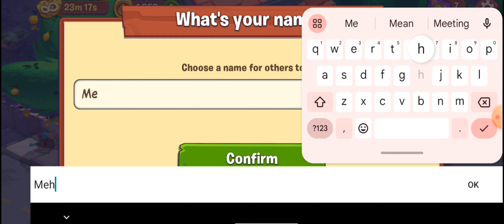Plants vs. Zombies 3: Welcome to Zomburbia - PvZ3 finally launched -Gameplay Level 1 to 10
Watch the Plants vs. Zombies 3: Welcome to Zomburbia trailer for a look at the new main line Plants vs. Zombies game.

PvZ3 is a story-driven mobile game with an episodic narrative. Return to the familiar combat of the first Plants vs Zombies game and complete tower defense challenges in the wacky world of Neighborville. Prepare to meet new plants, decor, and more as you work your way through each neighborhood.

Plants vs. Zombies 3: Welcome to Zomburbia is available on mobile devices (Android and iOS) in Early Access in select regions, including the UK, Netherlands, Australia, and Philippines. The game will launch worldwide later this year.